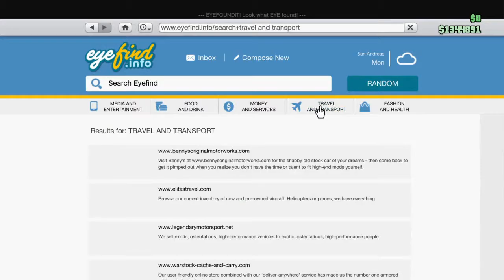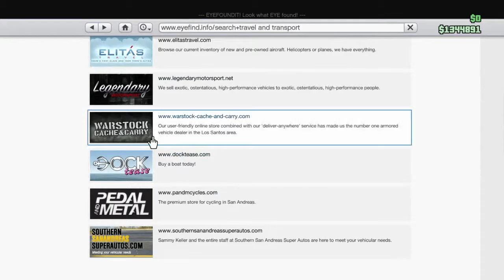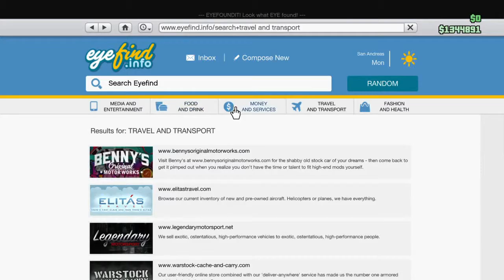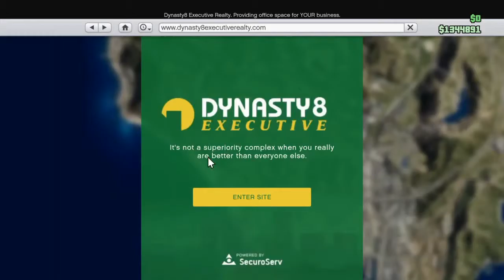THIS IS A WARNING!!!!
SUBSRIBE why not? @dubfortheclub @dub for the club @dftc

20 likes for the win